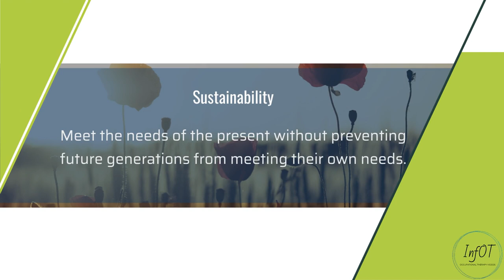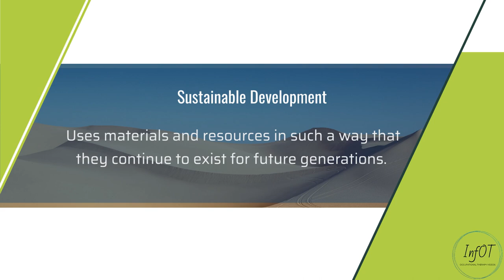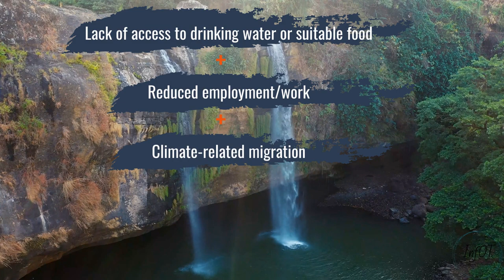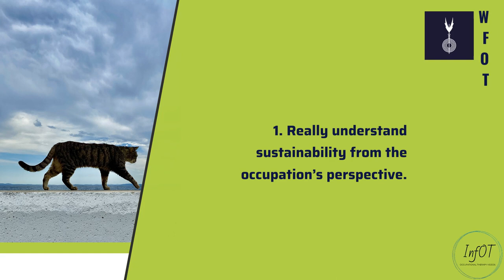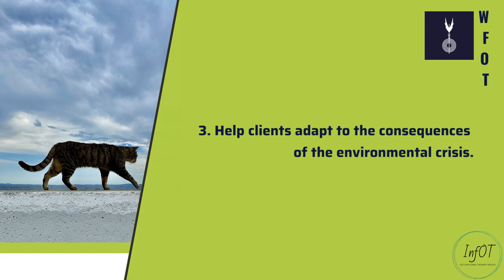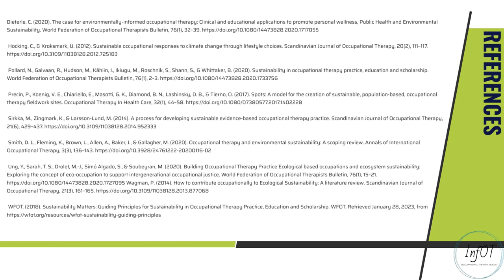Can Occupational Therapy be Sustainable? - InfOT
Sustainability is the use of the environment and available resources to meet the needs of the present without preventing future generations from meeting their own needs. What can we as Occupational Therapists do to promote sustainable occupations? Watch till the end to find out!

All information in this video was found here:
Dieterle, C. (2020). The case for environmentally-informed occupational therapy: Clinical and educational applications to promote personal wellness, Public Health and Environmental Sustainability. World Federation of Occupational Therapists Bulletin, 76(1), 32–39.
Hocking, C., & Kroksmark, U. (2012). Sustainable occupational responses to climate change through lifestyle choices. Scandinavian Journal of Occupational Therapy, 20(2), 111–117.
Pollard, N., Galvaan, R., Hudson, M., Kåhlin, I., Ikiugu, M., Roschnik, S., Shann, S., & Whittaker, B. (2020). Sustainability in occupational therapy practice, education and scholarship. World Federation of Occupational Therapists Bulletin, 76(1), 2–3.
Precin, P., Koenig, V. E., Chiariello, E., Masotti, G. K., Diamond, B. N., Lashinsky, D. B., & Tierno, O. (2017). Spots: A model for the creation of sustainable, population-based, occupational therapy fieldwork sites. Occupational Therapy In Health Care, 32(1), 44–58.
Sirkka, M., Zingmark, K., & Larsson-Lund, M. (2014). A process for developing sustainable evidence-based occupational therapy practice. Scandinavian Journal of Occupational Therapy, 21(6), 429–437.
Smith, D. L., Fleming, K., Brown, L., Allen, A., Baker, J., & Gallagher, M. (2020). Occupational therapy and environmental sustainability: A scoping review. Annals of International Occupational Therapy, 3(3), 136–143.
Ung, Y., Sarah, T. S., Drolet, M.-J., Simó Algado, S., & Soubeyran, M. (2020). Building Occupational Therapy Practice Ecological based occupations and ecosystem sustainability: Exploring the concept of eco-occupation to support intergenerational occupational justice. World Federation of Occupational Therapists Bulletin, 76(1), 15–21. Wagman, P. (2014). How to contribute occupationally to Ecological Sustainability: A literature review. Scandinavian Journal of Occupational Therapy, 21(3), 161–165.
WFOT. (2018). Sustainability Matters: Guiding Principles for Sustainability in Occupational Therapy Practice, Education and Scholarship. WFOT.

Video creator: Stavroula Drogkari, MScOT
Narrator: Filippos Farmakis, MSc in Translation

Always seek the advice of your doctor or other healthcare professional. Any links to other websites are provided only as a convenience and InfOT has no personal interest from them.